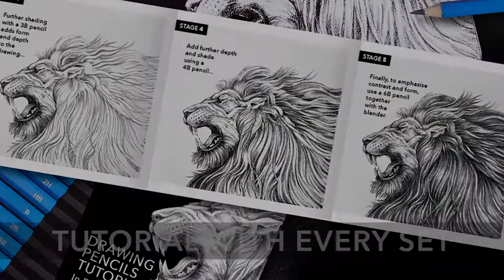Castle Arts UK | 12 Piece Drawing and Sketching Pencil Tin Set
Promotional video for the Castle Arts 12 Piece Drawing and Sketching Pencil Tin Set